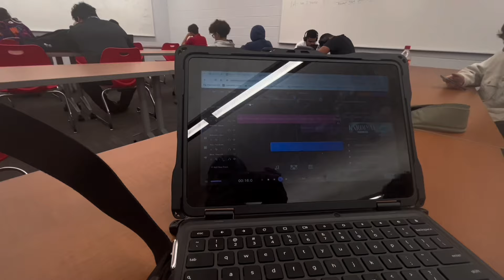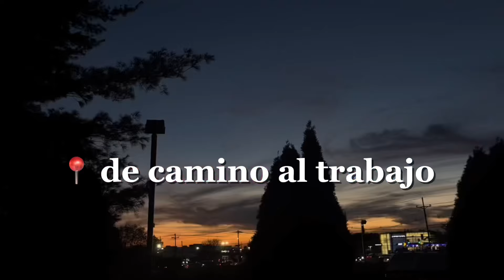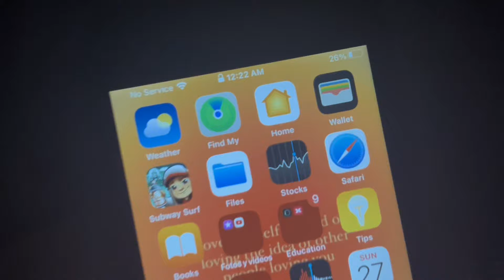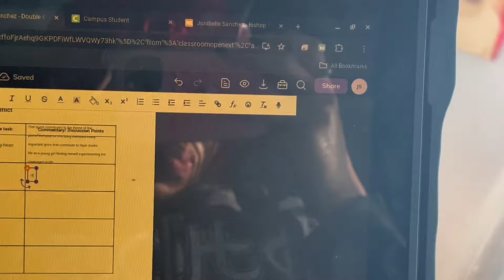Vlog de mi fin de semana𐙚 | selfcare~visita mi hermana ~ peprally ~ estudios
hola bebes 🎀
mis amores hay les dejo el video de esta semana 🩷 siempre estare aqui para hacerlos reir mas videos pronto, buen dia los amos 💗💋🎀
sociales:
snap: Junibelle06

factos sobre mi :
midi : 5’6
cumplo años : 10/06/2007
locadisada :jersey